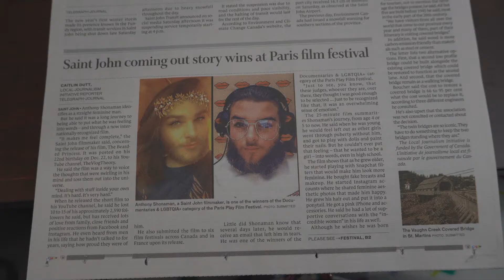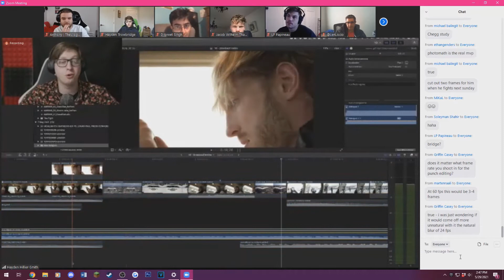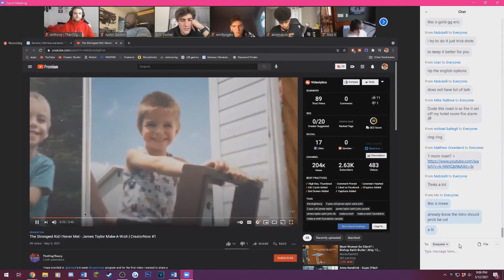Spending Entire Bank Account on my DREAMS | CreatorNow #4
So last year just as the pandemic was starting I knew that I was coming into some money through the CERB program.. so I BLEW my entire savings account on some film equipment and the Sony Alpha a6600!! It was a calculated risk and today I want to really drive home how important it is to do just that! Sometimes you just need to take that chance that could really set you up in your future. If you believe in something or have a good idea - no matter what you should do everything in your power to chase it and bring it into fruition.

This is my 4th entry of 6 for @airrack 's creatornow program! I’ve learned so much and received so much love and feedback from those in the industry such as Eric himself, from @HillierSmith (Logan Paul's editor) and Ian Borthwick from Seatgeek and more!! I am not ready for it to be over but so grateful for this experience!